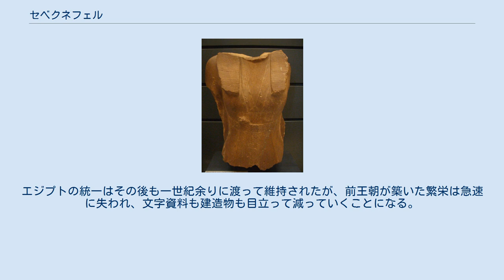セベクネフェル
セベクネフェル（Sobekneferu, 在位：紀元前1785年 - 1782年または前1806年 - 1802年）は、古代エジプト第12王朝の第8代ファラオ（王）。
 アメンエムハト4世の没後に政権を握り、約1500年ぶりの女性のエジプト支配者となった。
セベクネフェル自身はアメンエムハト3世の娘だったと考えられ、アメンエムハト4世の異母兄妹の可能性があるが、アメンエムハト3世と4世が親子関係にあったのかどうかははっきりと分かっていない。
また、アメンエムハト4世がセベクネフェルと結婚していた可能性もあるが、それを支持する証拠は見つかっていない。
 セベクネフェルについて書かれた記録は殆どなく、統治の実態はよく分かっていない。
しかし、女性が王となるという事態は当時としてはかなり特異なことであり、後継者を巡る何らかの問題があったことを示唆している。
実際、彼女の死をもって第12王朝は終焉を迎え、新たに第13王朝が創始された。
王朝の交代は大きな混乱を伴うことなくスムーズに行われたらしく、第12王朝が確立した国家制度は第13王朝に受け継がれている。
エジプトの統一はその後も一世紀余りに渡って維持されたが、前王朝が築いた繁栄は急速に失われ、文字資料も建造物も目立って減っていくことになる。